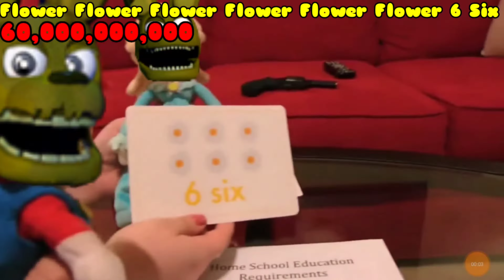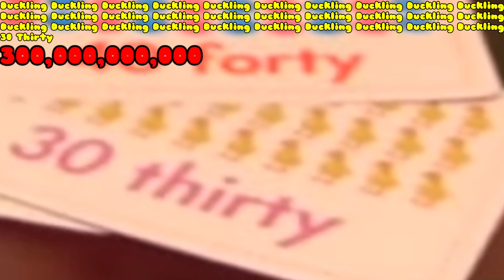If Jeffy Jeffy From 7 Jeffy Was A FNaF World Boss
How will they be able to spread breadcrumbs now? 😥

Credit to Shadow Libra for the thumbnail!